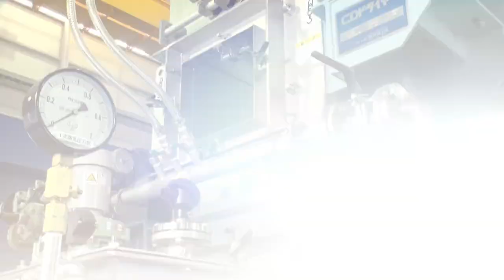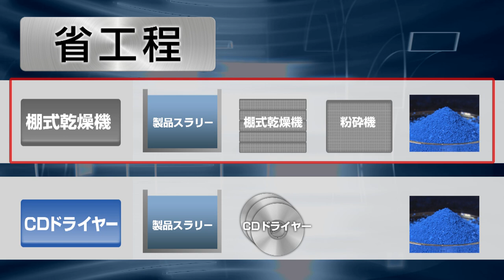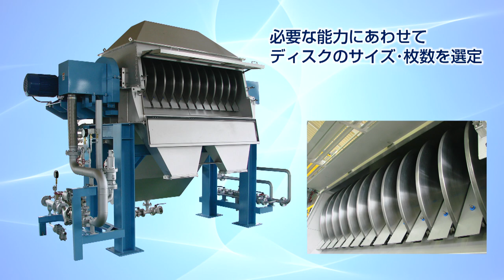CD DRYER -西村鐵工所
液体乾燥機　CDドライヤー
粉体製造から廃液・廃水処理、株式会社西村鐵工所のCDドライヤーは幅広く使われています。